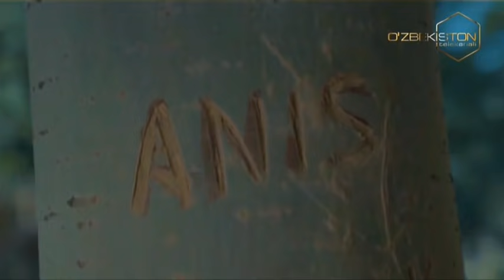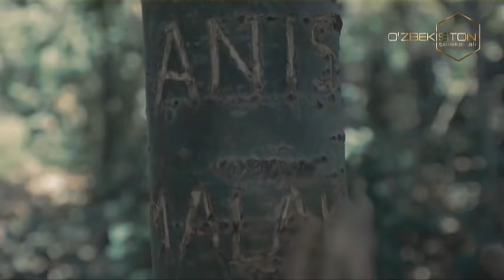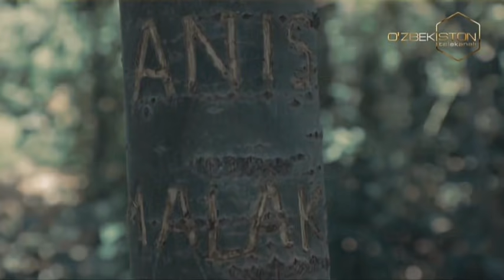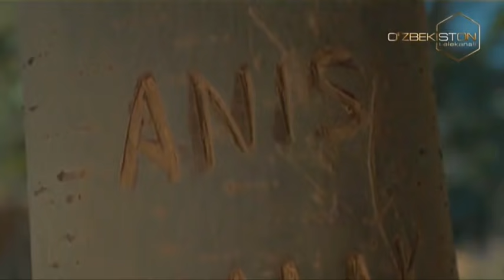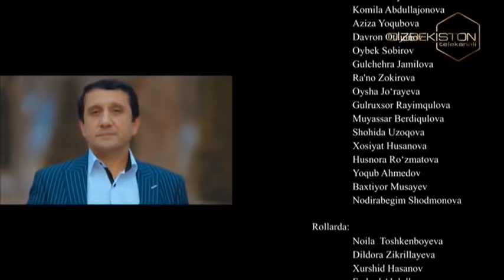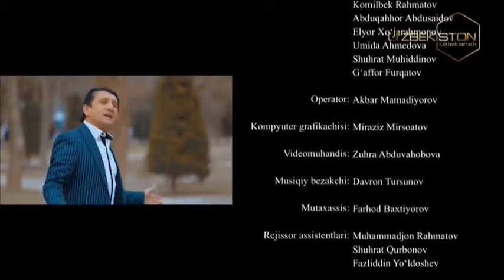Malak (milliy o'zbek seriali) 13-qism | Малак (миллий ўзбек сериали)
Саҳналаштирувчи режиссёр: Хуршид Ҳасанов
Сценарий муаллифлари: Наргиза Усанбоева, Ҳўснора Рўзматова
Саҳналаштирувчи оператор: Элмурод Йўлдошев
Саҳналаштирувчи рассом: Зоҳид Мирахмедов
Бастакор: Хуршида Ҳасанова
Овоз режиссёри: Дилшод Ертуганов
Овозлаштириш режиссёри: Фахриддин Шамсиматов
Монтаж режиссёри: Ҳусан Абдуллаев
Режиссёрлар: Аброр Аҳмедов, Асқар Тоғаев
Продюсер: Тоҳирбек Қўчқорбеков
Грим бўйича рассом: Гулноза Турғунова
Либослар бўйича рассом: Дилрабо Ражабова
Бош ролларда:
Райҳона Асадова
Дилниёз Ғаффоров
Маъруф Алиев
Комила Абдуллажонова
Азиза Ёқубова
Даврон Отажонов
Ойбек Собиров
Гулчеҳра Жамилова
Раъно Зокирова
Ойша Жўраева
Гулрухсор Райимқулова
Муяссар Бердиқулова
Шоҳида Узоқова
Хосият Ҳусанова
Ҳуснора Рўзматова
Ёқуб Ахмедов
Бахтиёр Мусаев
Нодирабегим Шодмонова